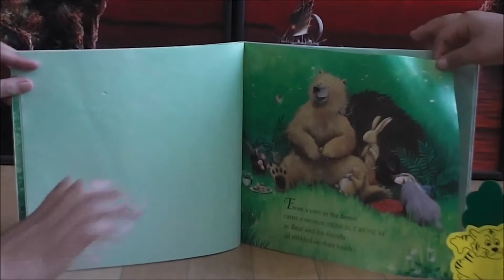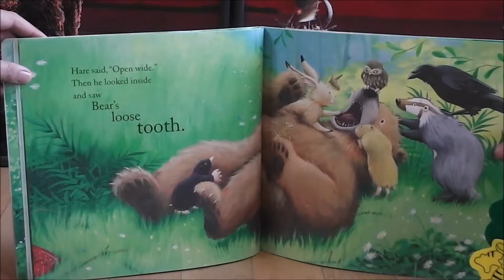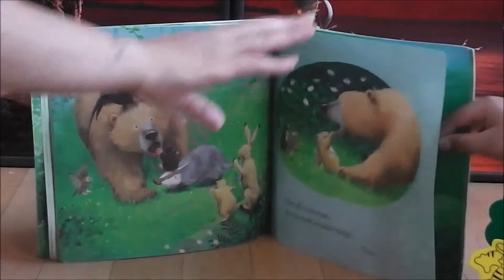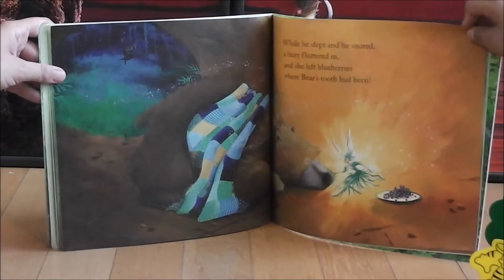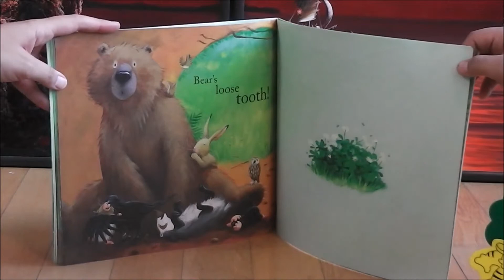Bears Loose Tooth Season 1 Episode 3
Silhouette Jones reads Bears Loose Tooth.